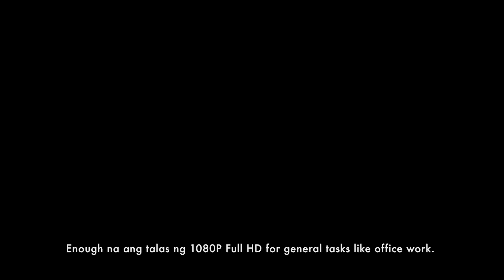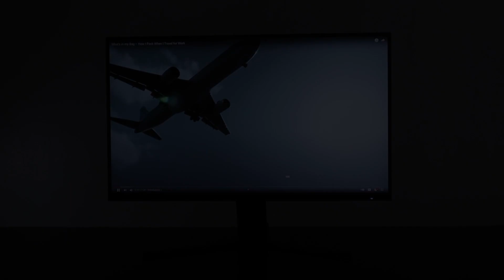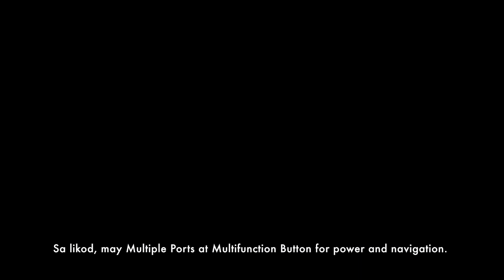Unboxing and Review | Xiaomi Mi Desktop Monitor 27: Best Budget 27in Monitor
Looking for the Best Budget 27 inch Desktop Monitor? Look no further. This video is an ASMR unboxing and review (in Filipino/Tagalog) for the Xiaomi / Mi Desktop Monitor 27". This covers points, features, and advantages for Display Technology, Resolution, Design, Connectivity and Overall Value. It also covers application and some limitations of the product. Watch to find out more.

Timecodes:

0:00 - Intro
0:10 - Price / Availability
0:16 - Physical Unboxing
1:07 - What's inside the box / Initial Impressions
2:36 - Side story (hahaha)
3:10 - Assembly / Set-up
4:53 - Turning On the Monitor / Impressions
5:08 - Key Specs Rundown
5:19 - Review
5:23 - Resolution /Screen Size / Use Cases
5:43 - IPS Display Impressions
5:50 - Smart Modes
5:56 - Refresh Rate
6:02 - Blue Light Filter
6:09 - Viewing Angles
6:24 - Style / Bezels
6:42 - Tilt Options
6:52 - Thin Body
7:10 - Backside Design / Non-VESA
7:20 - Input Options / Ports / Navigation Button
7:32 - Monitor Stand / Base
7:48 - Xiaomi Design
7:52 - Conclusions
8:12 - Extro